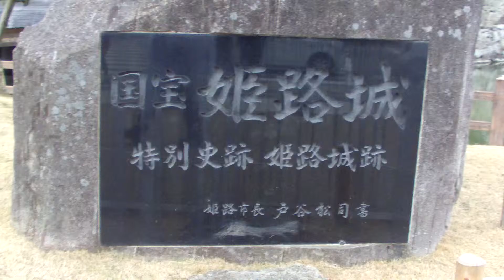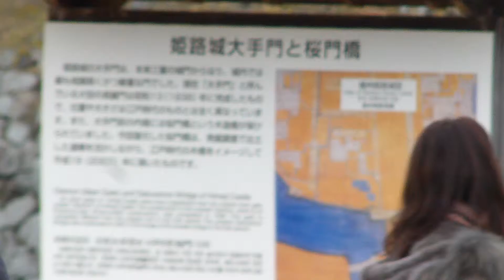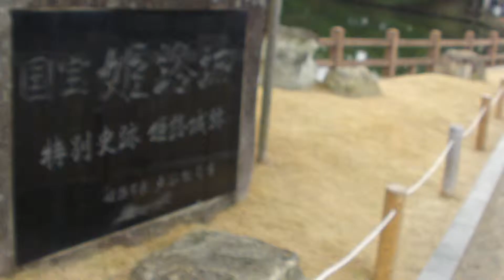2016年01月31日16時28分 兵庫ツーリング 国宝・姫路城の様子